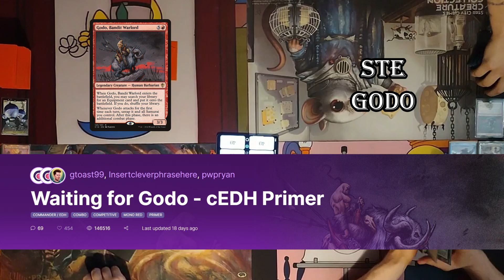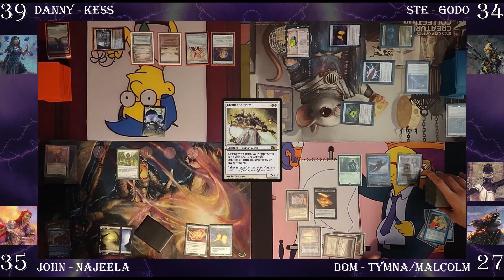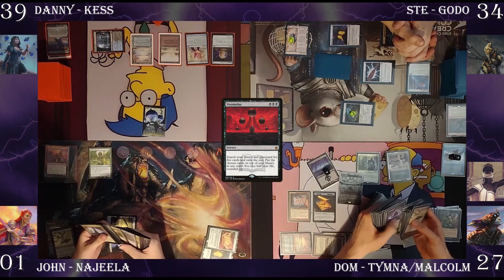Ad Naus vs Doomsday | Malcolm/Tymna | Najeela | Kess | Godo | MTG cEDH Gameplay